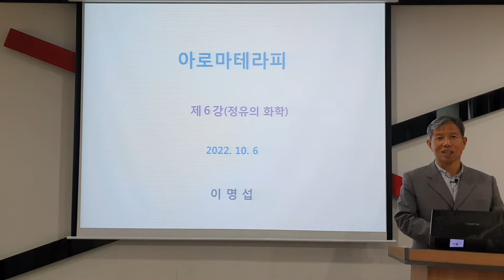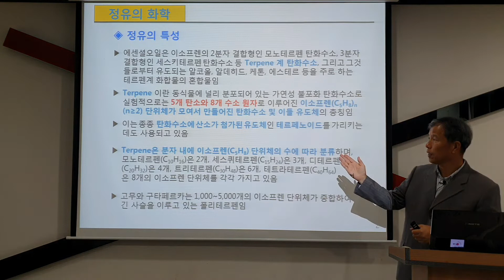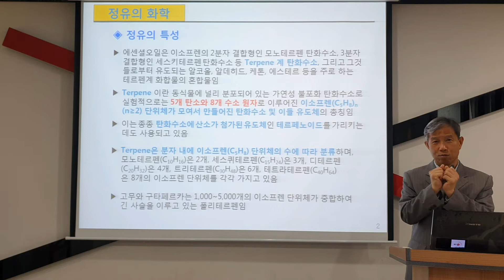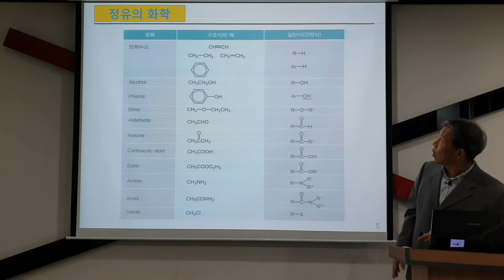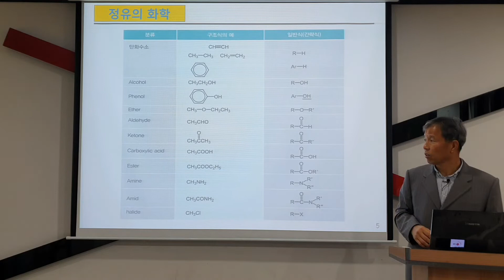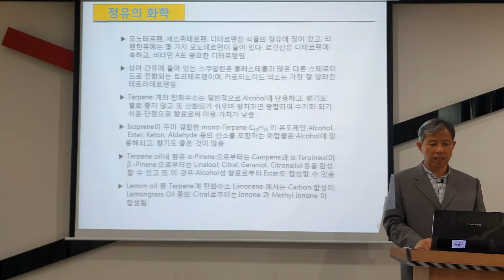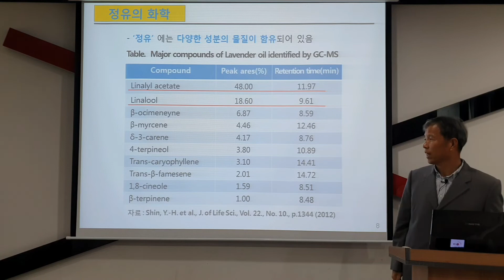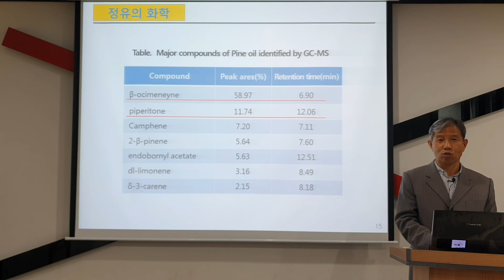아로마테라피_6강-1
본 영상은 "아로마테라피" 교과의 6주차 강의 1차시에 대한 수업을  다룬 것으로 아로마테라피에서 사용하고 있는 에센셜오일(정유)의 화학적 성질과 관련한 다양한 특성에 대하여 살펴본 수업 내용을 동영상으로 촬영한 것입니다.
 먼저 1차시에서는 테르펜에 대한 정의 및 테르펜류 화합물의 종류 등을 간단하게 살펴 보았으며, 특히 이들 에센셜오일의 분석을 통하여 살펴본 각종 성분에 대한 각종 테르펜류 화합물에 대하여 살펴보았습니다.

영상의 시청과 구독은 무료입니다. 시청 후에는 꼭 '구독' 버튼을 눌러주세요 !
아울러 '좋아요' 와  '알람설정' 도 부탁드립니다 !  감사합니다 ^.^